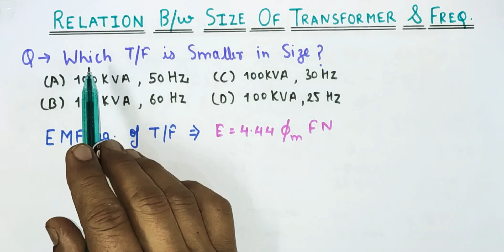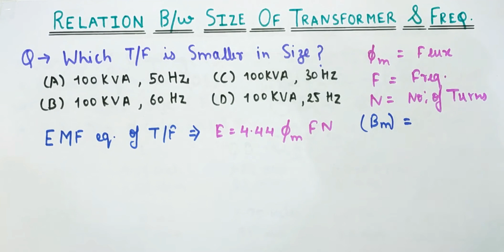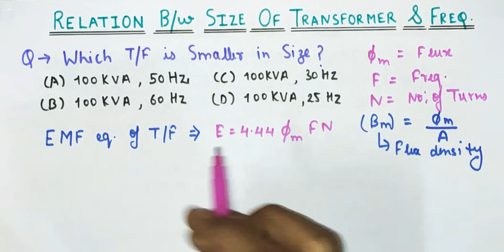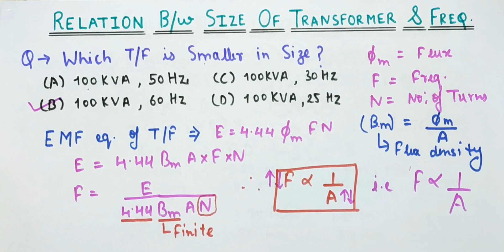Frequency Vs Transformer Size । Freq और T/F Size मै क्या Relation है । Effect of Freq & Size of T/F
Frequency Vs Transformer Size । Frequency और Transformer Size  मैं क्या Relation हैं । Effect of Freq. On Size of Transformer.

             Frequency Vs Transformer Size

Friends aaj ki video me hum Discuss karenge what is effect of Frequency and Size of transformer.

Ise pta karne ke liye hum ke relationship derive karenge between Frequency and Area using EMF eq. of Transformer.

In this video we will also see the terms of Transformer EMF equation
1. Flux density & Flux.
2. Frequency.
3. No: of Turns.

We will also check that how can we Reduce size of Transformer for same KVA Rating.

We will also cover questions from Interview point of view related Size and Frequency of Transformer.

Thankyou...।।।